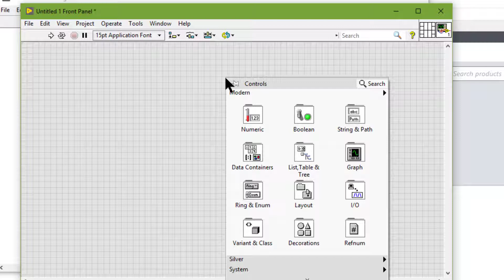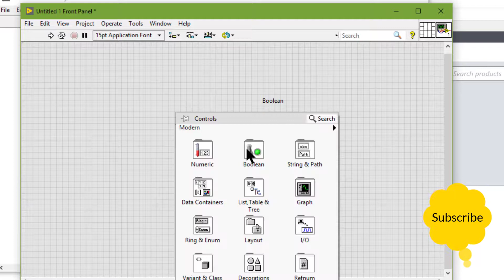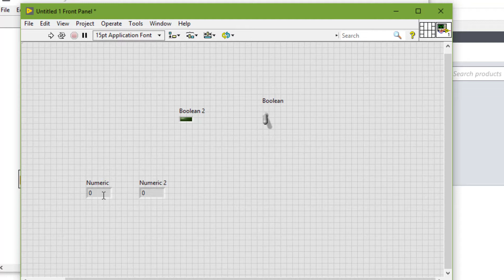Changing Controls to Indicators and Indicators to Controls in LabVIEW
LabVIEW initially configures objects in the Controls palette as controls or indicators based on their typical use. For example, if we place a toggle switch on the front panel, it appears as a control because a toggle switch is usually an input mechanism. If we place an LED on the front panel, it appears as an indicator because an LED is usually an output device.

Some palettes contain control and an indicator for the same type or class of objects. For example, the Numeric palette contains a numeric control and a numeric indicator because we can have a numeric input or a numeric output.

Watch the entire LabVIEW tutorial series here;

Watch the entire TestStand video learning series here;